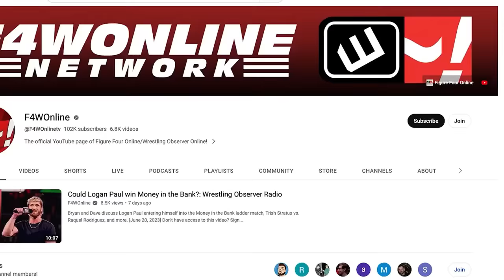Title matches for All In set | AEW Dynamite | Wrestling Observer Live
Bryan Alvarez and Mike Sempervive are joined by Lance Storm as they talk about this week's Dynamite, which Storm attended.